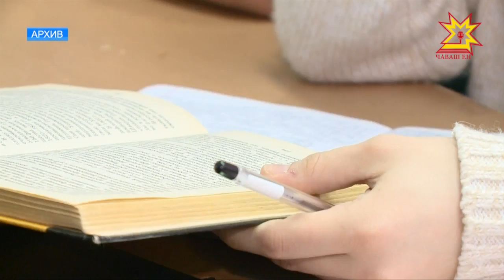Кану кунĕсем интереслĕ те усăллă пулччĕр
Иртнĕ эрне пуçламăшĕнчен тĕп хулана кĕртес умĕн кашни йывăр тиевлĕ автомашинăна виçев пункчĕсенче тĕрĕслеме пуçларĕç. Пĕр эрнере 600 яхăн техникăна тараса урлă кăларнă. Ытлашши тиесе тултарнисене палăртман. Йывăр тиевлĕ автомашинăсем асфальта çĕмĕрме пултараççĕ, çавăнпа Шупашкар хула администрацийĕнче ку ĕçе çирĕп йĕркене пăхăнса тумаллине палăртрĕç. Паянхи ларура ытти ыйтусене те çĕклерĕç.